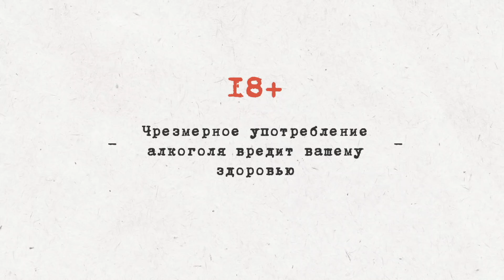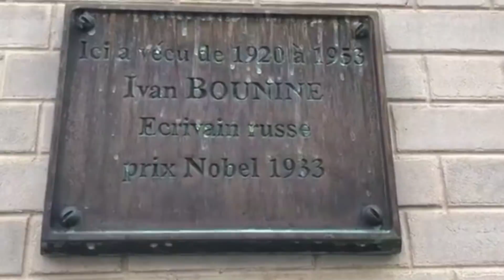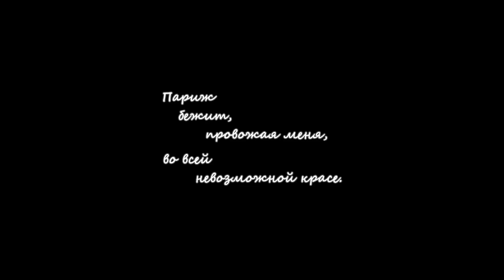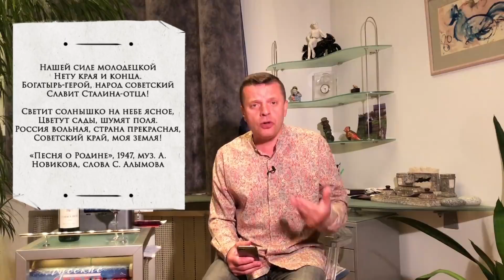ПАРФЕНОН #13: Париж: адрес Бунина. Витебск в Помпиду. Акунин – когда я вернусь? Супершеф Камдеборд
"Парфенон" - про то, что со мной было на неделе, что видел, про что думал, что почему-то вспомнилось. Разговоры под вино недели, выбранное в соответствии с обстоятельствами - потому "18".

00:09 Экспромт на парижской крыше
1:33 Приветствие и представление декантера
03:04 В гостях у И. А. Бунина в Париже
4:10 Иван Бунин: судьба русского
7:21 Витебский авангард в Помпиду: Шагал, Лисицкий, Малевич
10:18 Беседа с Борисом Акуниным
14:07 Подробнее о вине выпуска
17:15 По парижским культурным местам: выставка Купки, ретроспектива Маржелы для Hermès, впечатления в опере и польский плакат
20:53 Ресторан из Забастилья, названный в честь Луи де Фюнеса?
23:14 Во владениях "маркиза кулинарии"
24:22 Подробнее о заведениях Ива Камдеборда
26:12 В Париже гастрономический фестиваль в Гранд-Пале – а у нас Патрушевы
28:40 Комментарии на комментарии